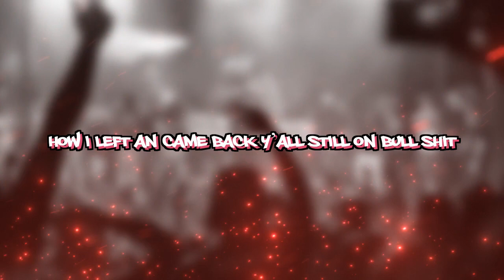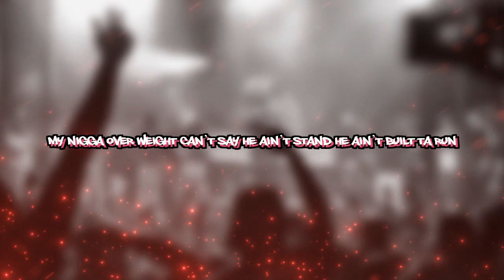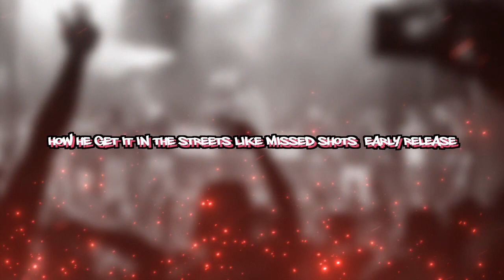YBlazeOne Early Release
Leak, unreleased